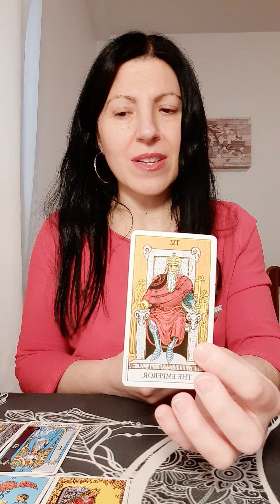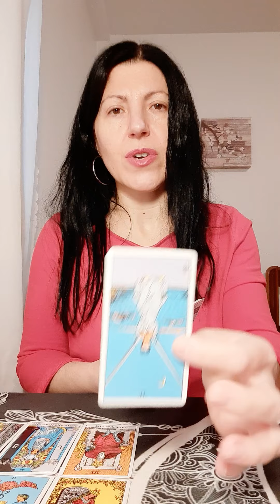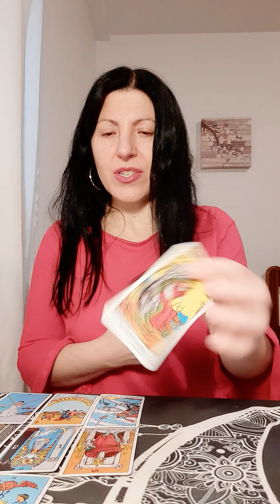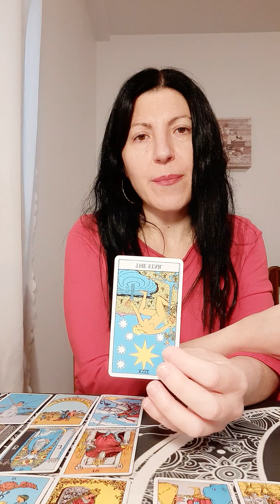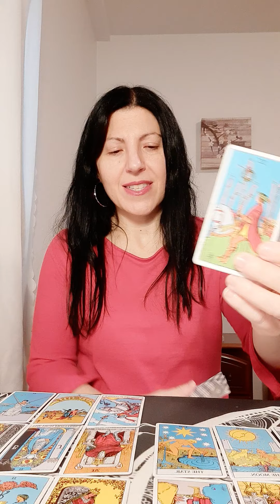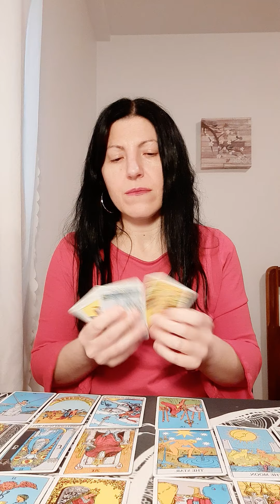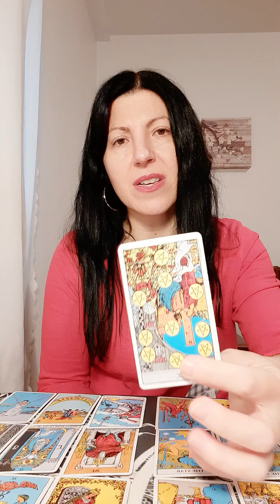Leo November 18 2020 Tarot love reading 🌑 They want victory with you...coming in fast 💞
This reading is for Leo

Air signs: Gemini, Aquarius, Libra
Fire signs: Aries, Sagittarius, Leo
Water signs: Cancer, Pisces, Scorpio
Earth signs: Virgo, Capricorn, Taurus